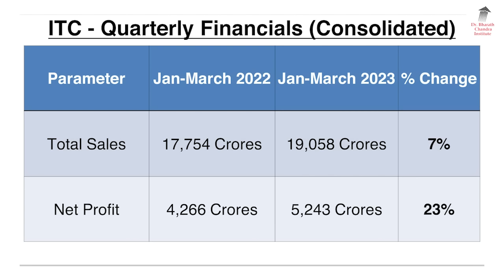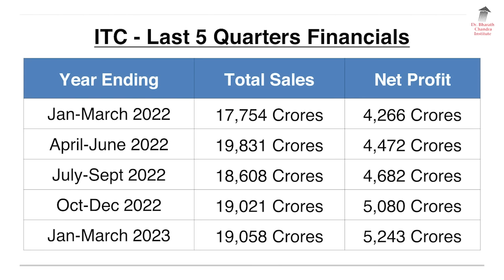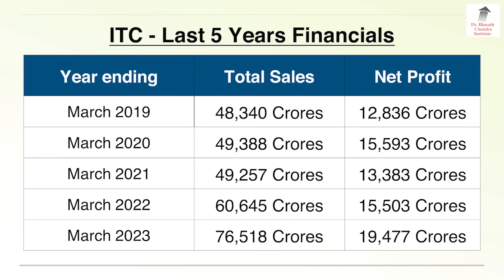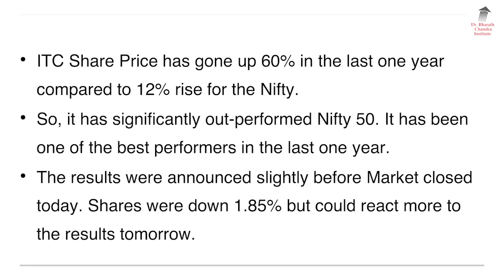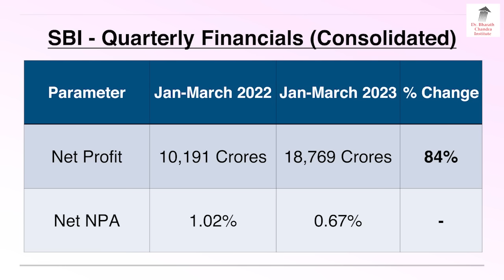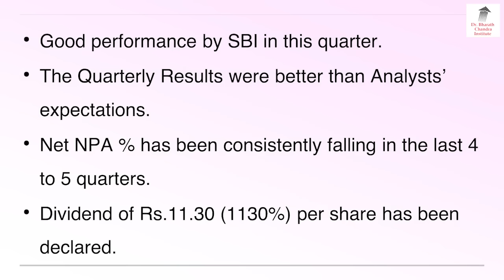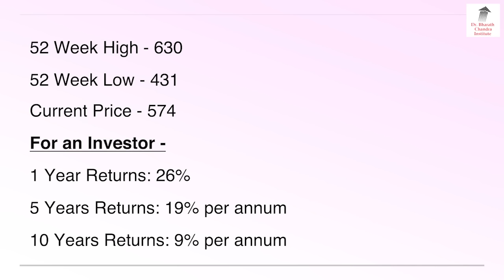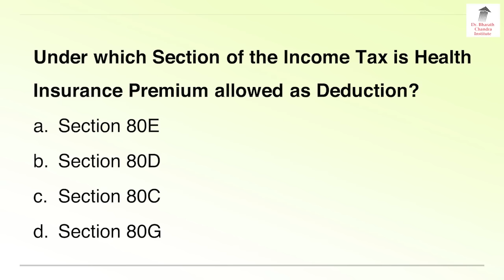ITC & SBI ಎರಡರಲ್ಲೂ ಭಾರೀ ಲಾಭ!! ಹೂಡಿಕೆದಾರರು ಫುಲ್ ಖುಷ್!! | Dr. Bharath Chandra & Mr. Rohan Chandra